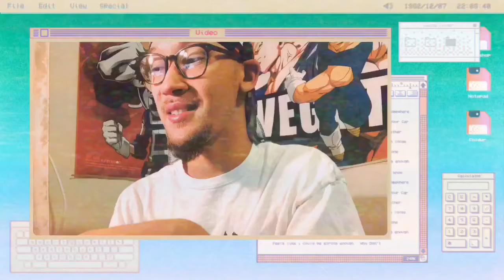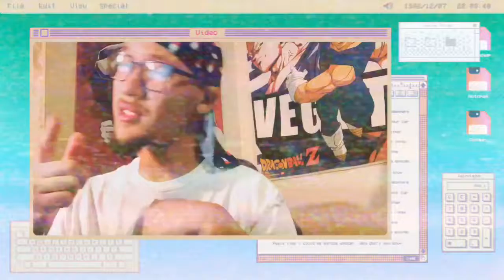Why I Love Coryxkenshin Fans Aka Samurai!!!!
I’m a samurai myself Cory is one of my favorite Video Game YouTubers he is very versatile with his videos and a huge inspiration and the whole reason I started this... seeing his whole fan base inspired me to create my own and man does this guy get the best Edits in the world 🔥🔥🔥I’m sure he watching them all